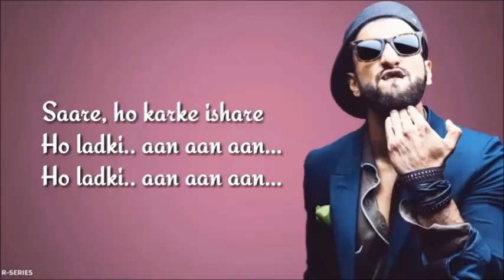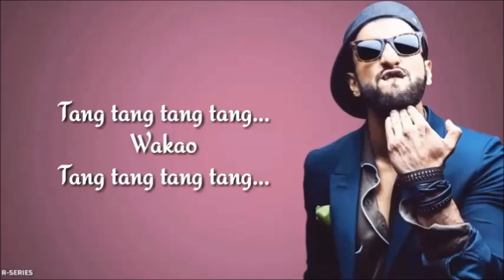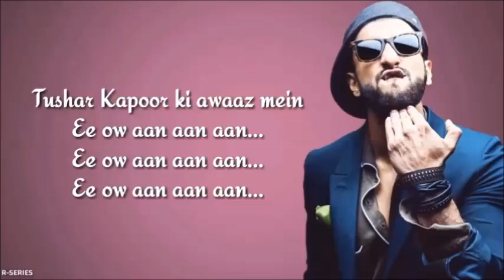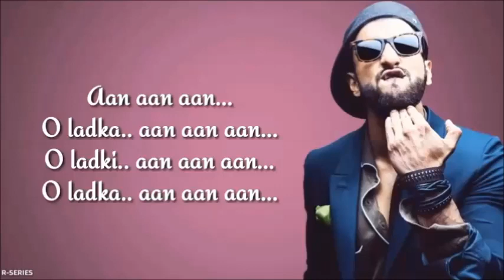AANKH MARE KARAOKE WITH FEMALE VOICE